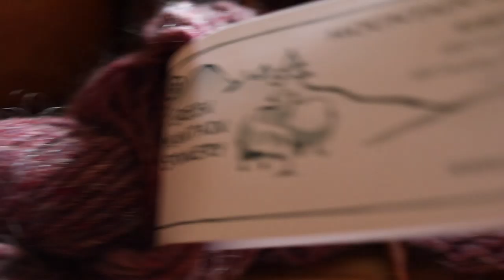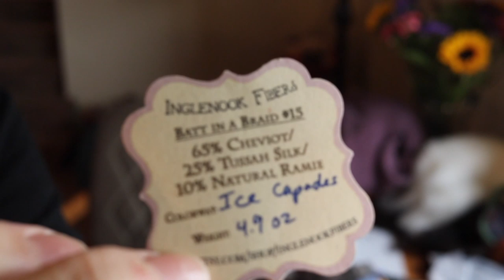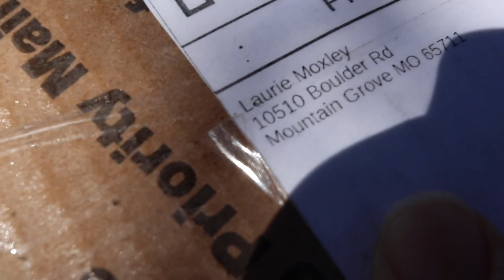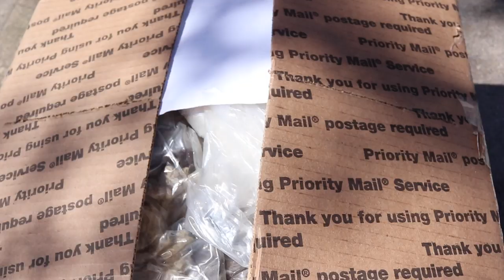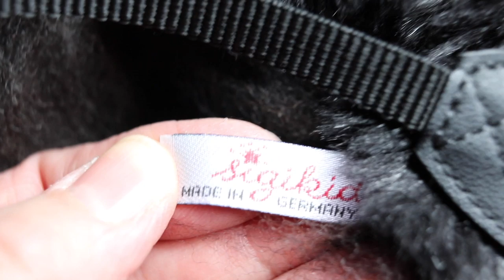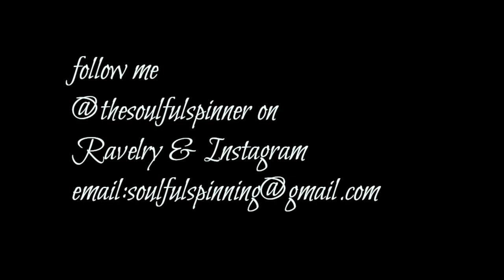In Love with a Sheep (Spinning & Knitting)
Late April spinning and knitting. I open a new fleece (22:18) and share my very first drop spindle.
How to start your spindle without a leader at 28:44
I'd love to hear from you in the comments section. I can also be reached on Ravelry and Instagram as @the soulfulspinner

Kundert Spindles are not available at the moment. Keep Stephen Kundert in your prayers.
"Helping you spin your way from a troubled mind to peace of mind."

Camera: Canon SL2 with EFS 24 mm pancake lens